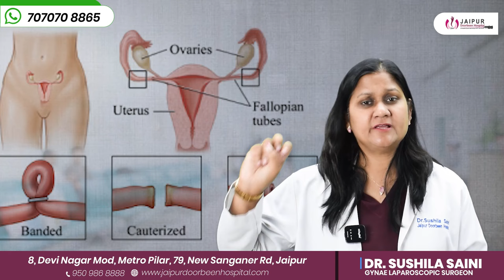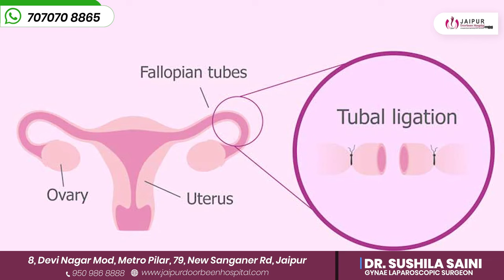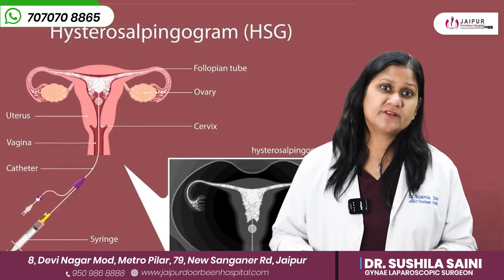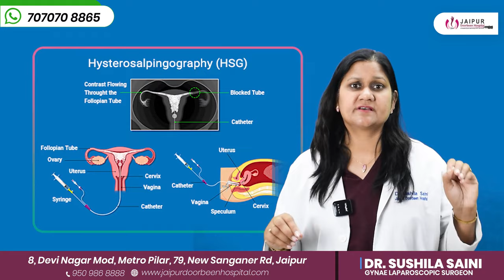क्या नसबंदी के बाद भी माँ बनना संभव है? | Nasbandhi Operation ke Baad bhi Pregnancy | Dr Sushila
नसबंदी के बाद भी प्रेगनेंसी कितना आम है? क्या ये झूठ है या वास्तविक है? @JaipurDoorbeenHospital  के Dr Sushila Saini नसबंदी और अनचाहे गर्भधारण के बारे में इस वीडियो में विस्तार से बता रहे हैं। नसबंदी कराने के बाद क्या ध्यान रखना चाहिए और कब डॉक्टर से सलाह लेनी चाहिए? | अधिक जानकारी के लिए वीडियो देखें।